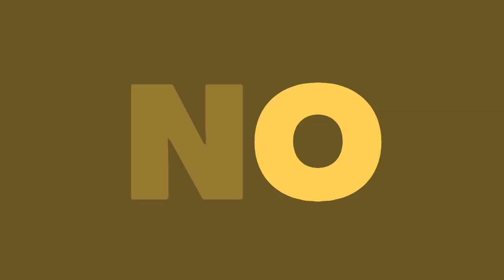LOS ESCANDALOS NO PARAN EN EL KPOP | FAMOSO ACTOR INVOLUCRADO EN UNO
Leeme y ayudas a un coreano con su cirujia de doble parpado xD

Te quiero  😜😚😎